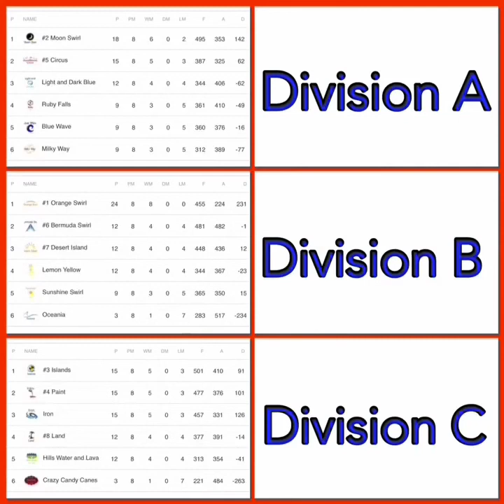2017-18 Balanced Jump round 9: rankings and schedule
Here are the rankings and schedule for round 9 in the 2017-18 Balanced Jump marble tournament.

Playoff picture:

#1 Orange Swirl (8-0-0)
#8 Land (4-4-0)

#4 Paint (5-3-0)
#5 Circus (5-3-0)

#2 Moon Swirl (6-2-0)
#7 Desert Island (4-4-0)

#3 Islands (5-3-0)
#6 Bermuda Swirl (4-4-0)

Follow the marble league’s Instagram: aamc_marbles